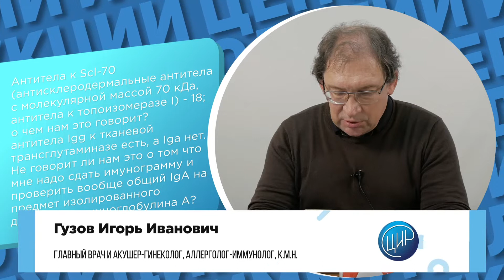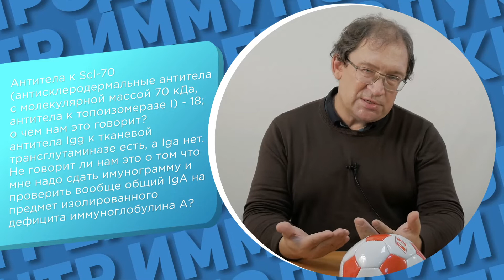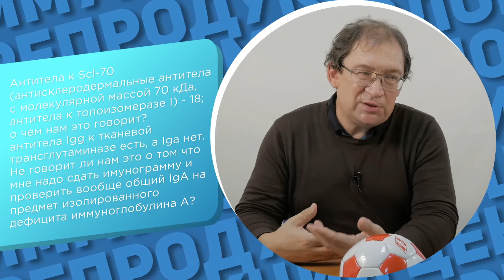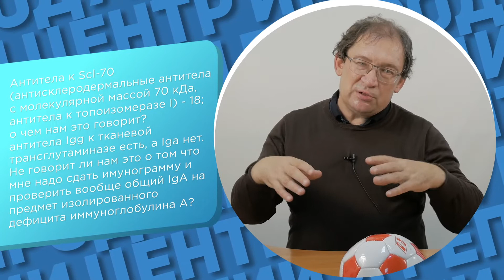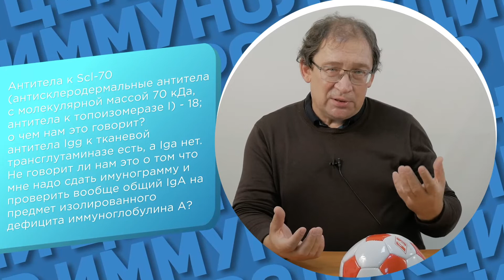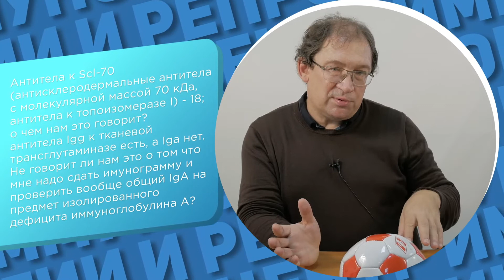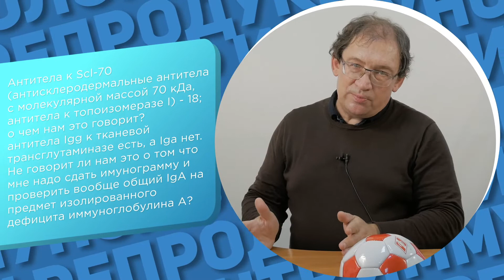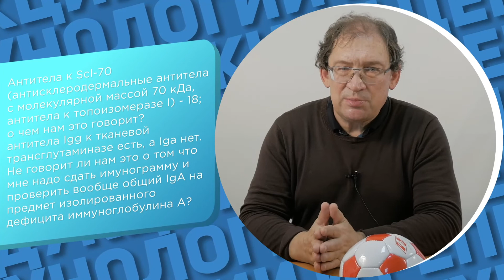Склеродермия. Системная и локализованная склеродермия. Как развивается склеродермия и что делать.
Склеродермия. Системная и локализованная склеродермия. Как развивается склеродермия и что делать. Запишитесь на онлайн-консультацию в ЦИР, пройдя по ссылке
В этом видео доктор Гузов, создатель ЦИР отвечает на вопрос: "Антитела к Scl-70, о чём это говорит? И антитела к тканевой трансглютаминазе есть, а иммуноглобулинов А нет, не говорит ли, что мне надо сдать иммунограмму, проверить вообще общий иммуноглобулин А на предмет изолированного дефицита иммуноглобулина А?"

00:00 Антитела, которые ассоциированы со склеродермией, они повышают риски склеродермии. С одной стороны здесь может быть просто повышение рисков и это может иметь значение для вынашивания беременности, поэтому при такой конфигурации, мы обычно рекомендуем при беременности назначение низкодозного аспирина, очень часто внутривенных иммуноглобулинов и очень часто, если идёт снижение активности компонентов комплемента, или даже если мы хотим перестраховаться, мы назначаем еще препарат, который называется гидроксихлорохин. У нас он идет под названием плаквенил или имард. Этот препарат, он будет блокировать, возможное повреждающее действие этих антител или каких-то других сопутствующих антител, которые могут быть при аутоиммунных процессах в отношении трофобласта.
Но есть аспекты о которых нужно поговорить.
Исследование нескольких групп на Западе еще в конце 90-х - начале 2000-х годов, выявило четкую связь этих антител с предыдущими беременностями. То есть эти антитела могут появляться с большей степенью вероятности, если у пациентки до этого были беременности. То есть мы подходим напрямую к проблеме так называемого фетального микрохимеризма, когда во время беременности идет трафик клеток в обоих направлениях. То есть от плода к матери в кровь поступают эти факторы и могут оказывать влияние на здоровье матери и в обратном порядке от от матери к плоду. То есть женщины, которые беременели, пожизненно носят в себе следы всех практически беременностей, которые были, если только это не были беременности, которые прерывались на очень маленьком сроке. Потому, что эти клетки продолжают существовать в организме матери, их можно найти с помощью специальных методов исследования. И наоборот, мы все носим в себе клетки наших матерей, бабушек, прабабушек прапрабабушек и так далее. Материнский микрохимеризм.
03:25 Вредное влияние фетальных клеток на организм матери. Фетальный микрохимеризм. Системная или локализованная склеродермия.
04:20 Роль генов мужа в развитии фетального микрохимеризма.
05:05 Микрохимеризм. Патогенез.
10:10 Рекомендации по заданному вопросу.
11:45 Когда опасны капельницы с иммуноглобулинами - надо проверять иммуноглобулины А!

​ cеть клиник фертильности, акушерства и пренатальной диагностики с собственной лабораторией медицинских анализов "Лаборатории ЦИР" Работаем с 1996 года.